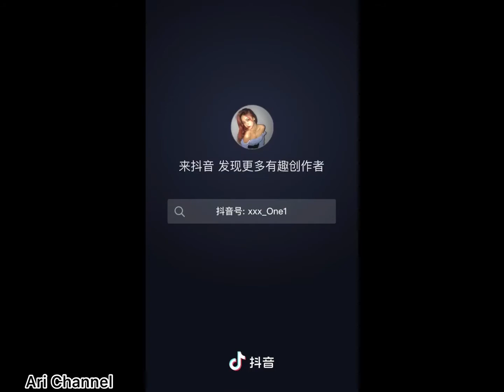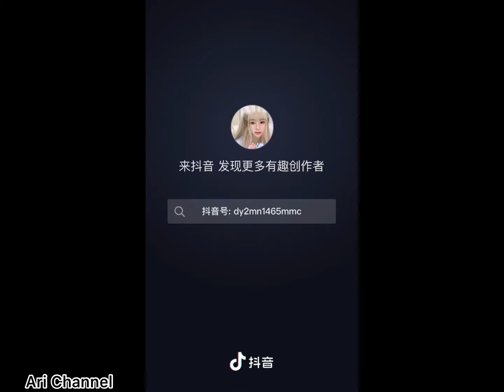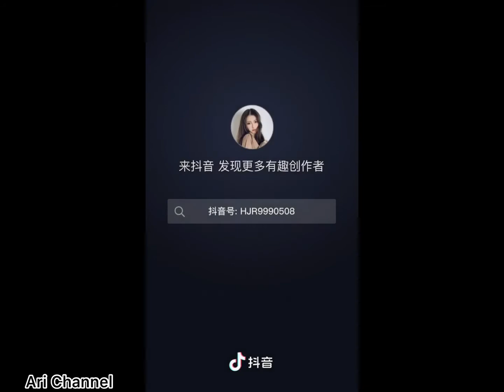Những Màn Slow Motion Cực Ngầu Trên Nền Nhạc “Big City Boy - Binz remix” Trên Douyin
Hãy ấn chuông để nhận được thông báo về các video mới nhất của kênh